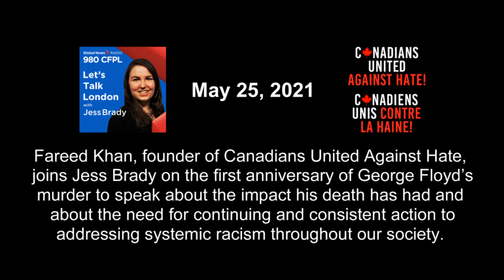2021-05-25 -- 980AM CFPL London, Anniversary of George Floyd's Death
Discussing how racism and hate are being addressed a year after the murder of George Floyd by a white police officer in Minneapolis.